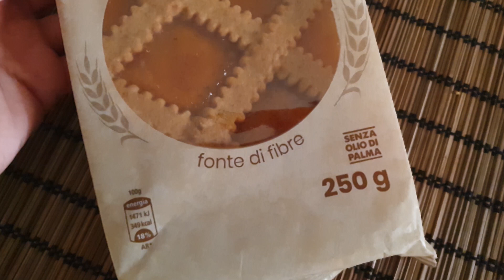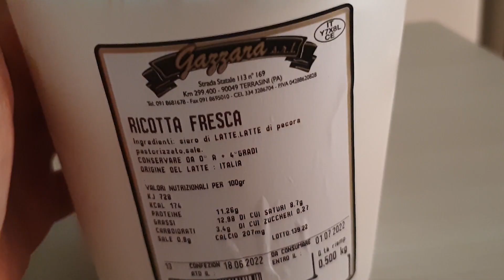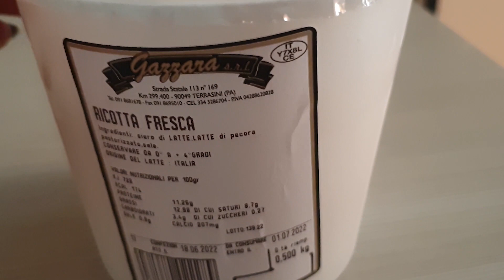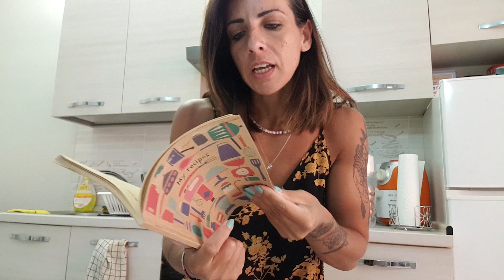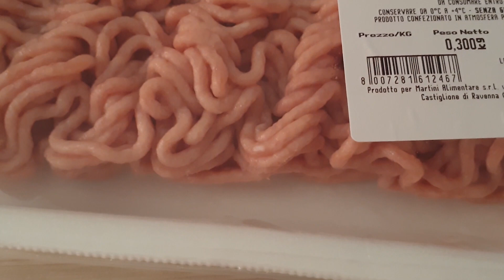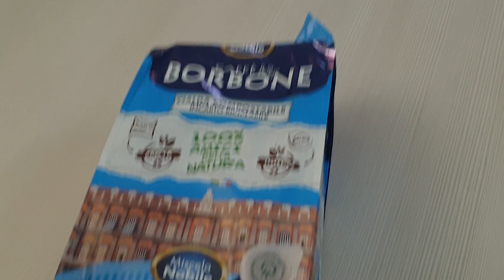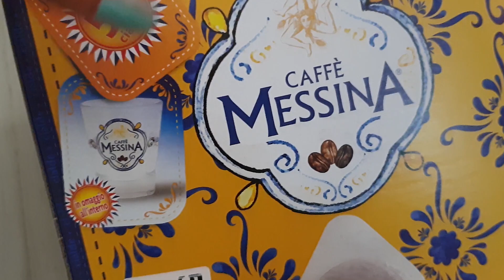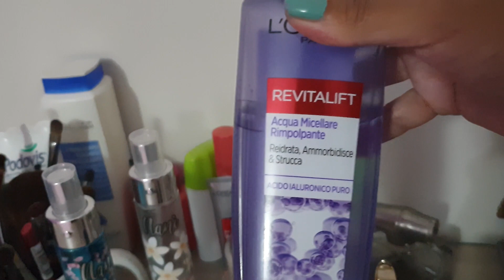VI RACCONTO UN PO DI COSE - Vlog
-10% SUL CARRELLO FINALE + OMAGGI.
SE VOLETE INFO SU PRODOTTI E CONSIGLI NON ESITATE A SCRIVERMI SU INSTRAGRAM...